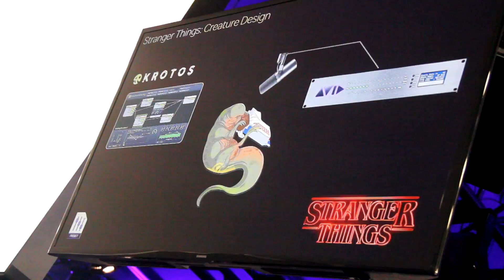Avid at NAMM 2018 | Stranger Things Audio Post Team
The audio post production crew from Stranger Things joined us in our booth for an in-depth analysis of the sound for the show. Visit Avid at NAMM 2018.